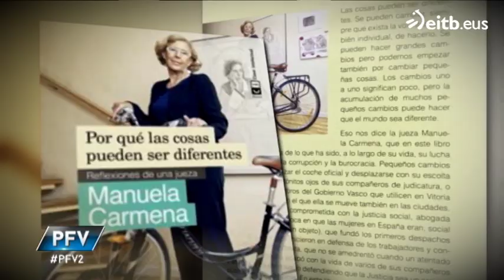Manuela Carmena, una jueza atípica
Jon Bilbao ha entrevistado a Manuela Carmena, una jueza atípica, una de las primeras juezas del Estado. Se jubiló en 2010, pero sigue muy ligada a la justicia. La llaman Manuela, la justiciera.